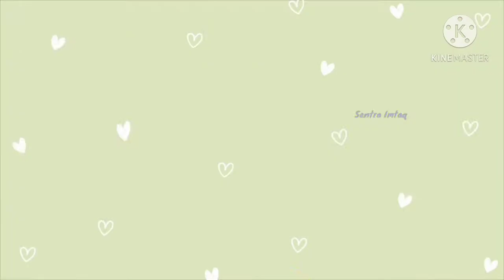TK A menulis huruf "g" | Bu Novi RA-IT Lebah Ceria Surabaya 🐝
Assalamu'alaikum, Teman-teman 🤗
Hari ini kita akan belajar menulis huruf "g" bersama Bu Novi
Sudah siap belajar teman-teman???
Siap
Siap
Yesss...